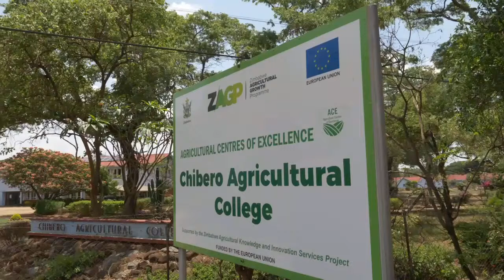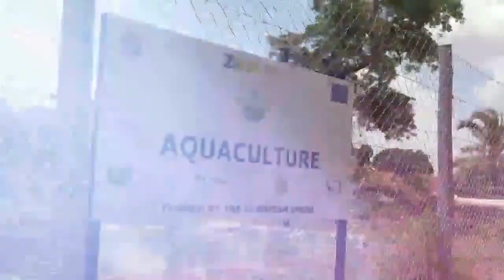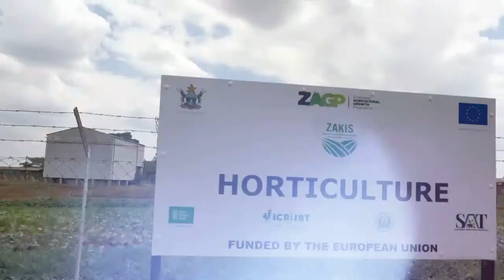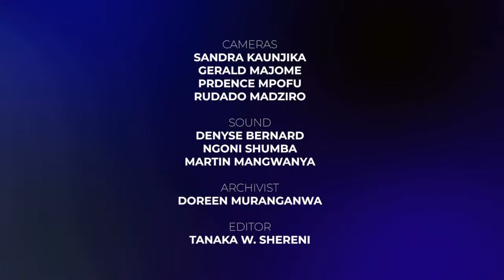Discussion on Agriculture, Innovation and Knowledge Sharing - 1 December 2020